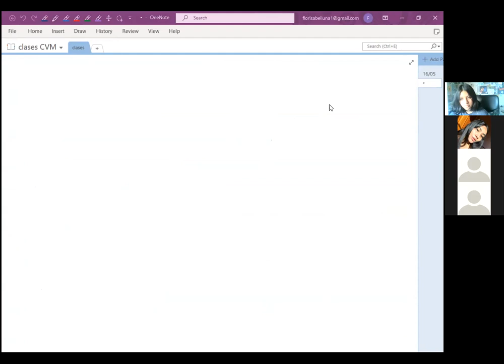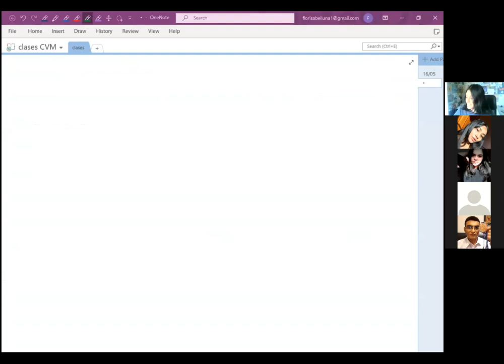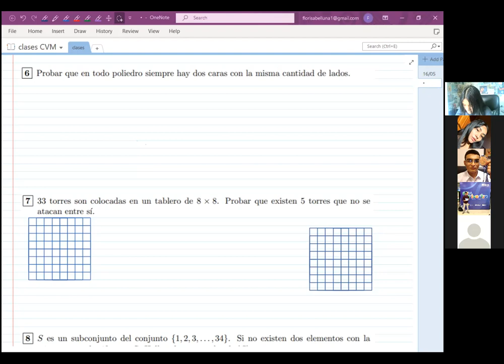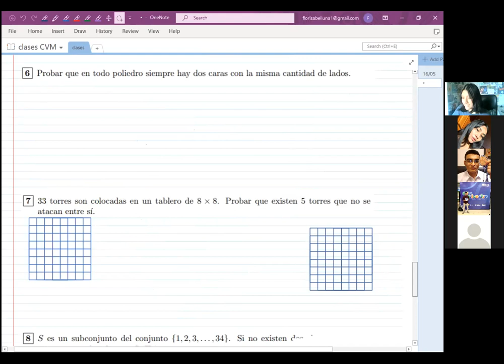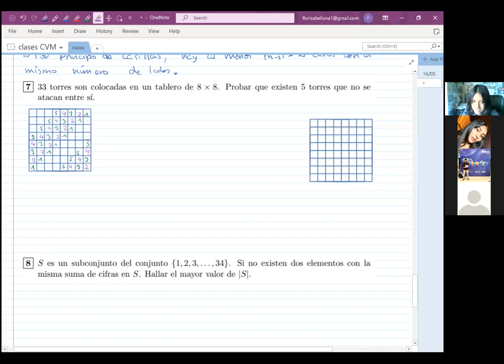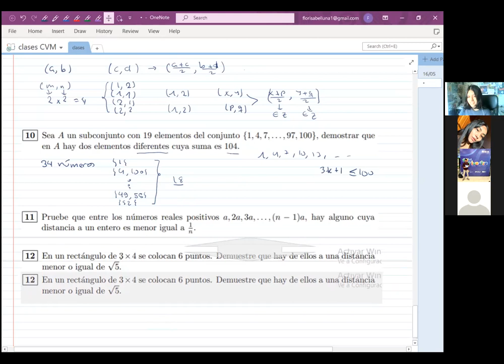CVM : Principio de Casillas | Combinatoria